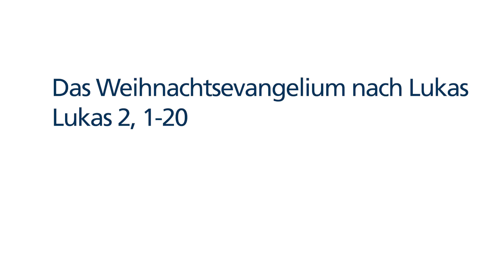Auf dem Felde bei den Schafen: Die Weihnachtsgeschichte nach Lukas 2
Pastorin Andreas Wagner-Pinggéra liest die Weihnachtsgeschichte. Die Schafe der Biesenthaler Schäferin Carina Vogel hören interessiert zu, was es mit der Geburt Jesus auf sich hat.